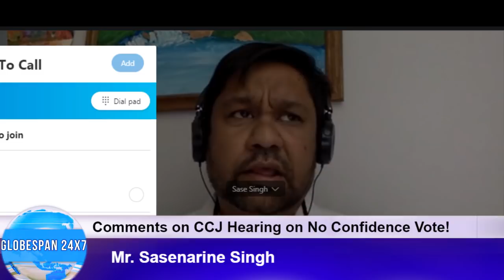Conflict of Interest of Guyana!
Special Guests: Nicholas Boyer, Sasenarine Singh, Dr. Bishnu Ragoonath
Moderator: Salaudeen Nausrudeen

Powered & Presented by Globespan24x7!